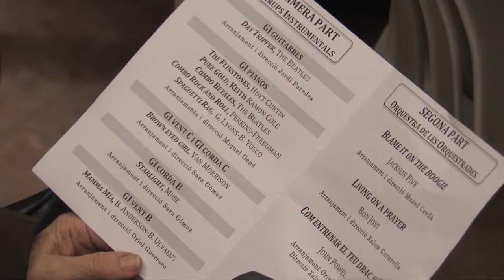L'Escola de Música de Valldoreix omple la nau cultural amb el concert de les orquestrades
El concert, que va aplegar més de 150 persones a l'equipament cultural, va repassar els temes treballats pels alumnes de l'escola musical de Valldoreix durant el cap de setmana de les Orquestrades.